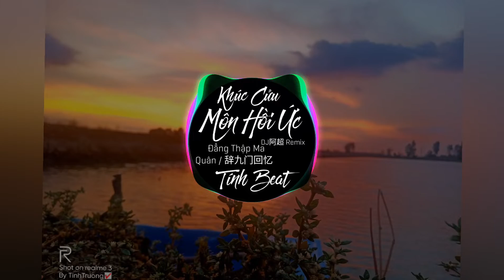Khúc Cửu Môn Hồi Ức _ Đẳng Thập Ma Quân / 辞九门回忆 (DJ阿超 Remix) | Tính Beat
©Copyright : Tính BEAT✔️
👉Do Not Reup✖️